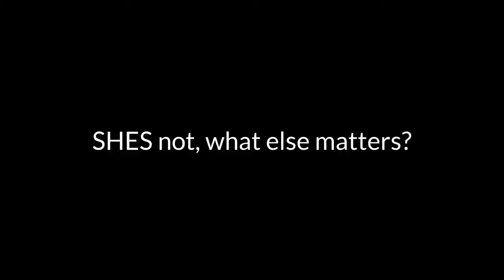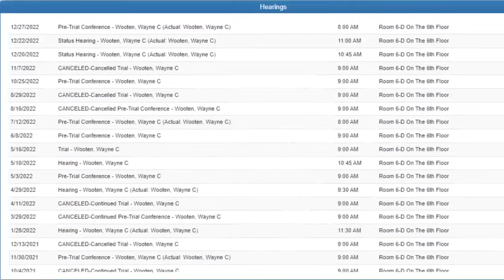The case of Sarah Boone, Narcissist on trial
Sarah Boone is charged with second-degree murder in the death of her boyfriend, Jorge Torres Jr., who died after being zipped inside a suitcase

Does she show traits of Narcissism, and more?